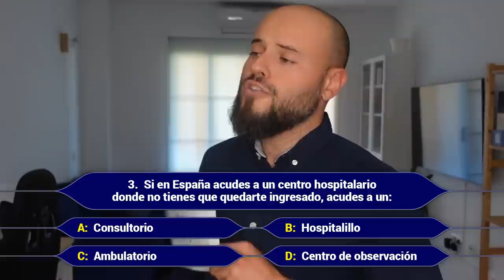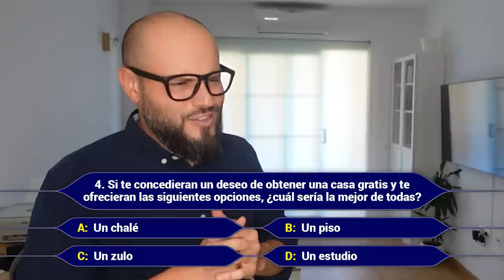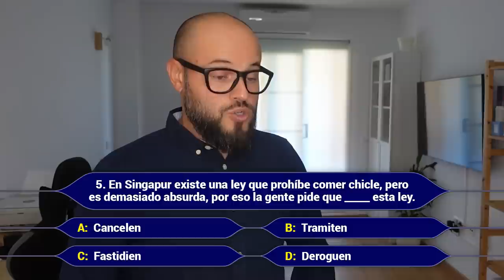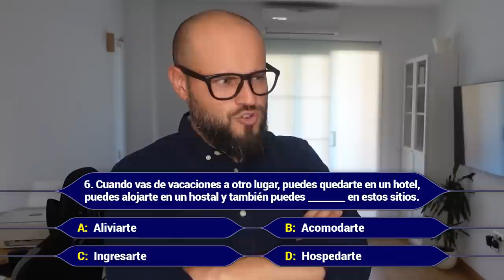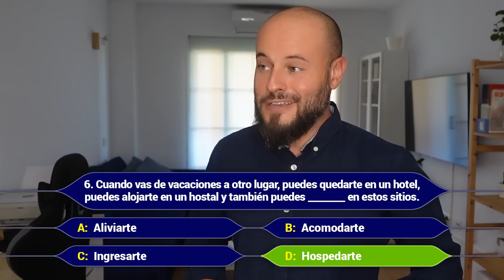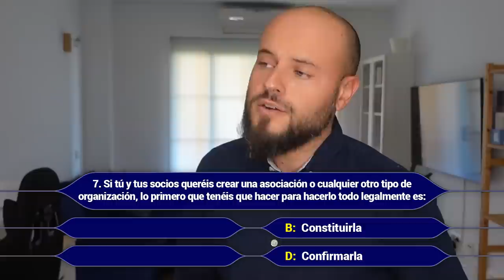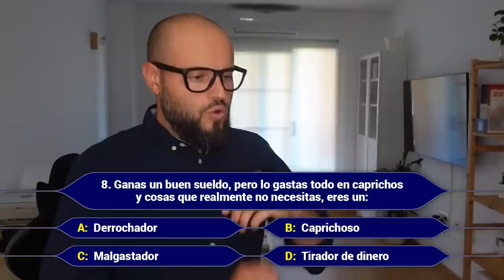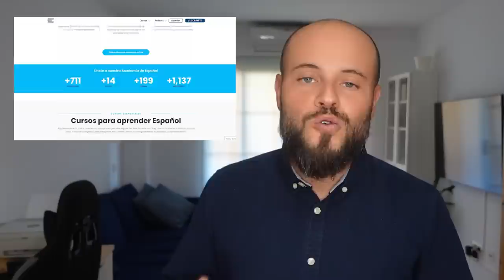💶 ¡Concurso PARA SABER TU NIVEL DE ESPAÑOL! 💶 Examen de español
Con este examen de español... ¡perdón! Concurso para aprender español podrás poner a prueba lo que hemos aprendido hasta el momento del curso de Rumbo al C1.

00:00 Examen de español
1:02 Concurso para aprender español
1:13 Pregunta 1: examen de vocabulario de los deportes
1:47 Pregunta 2: examen de vocabulario del trabajo
2:30 Pregunta 3: examen de vocabulario de la salud y medicina
3:20 Pregunta 4: examen de vocabulario de las casas
4:38 Pregunta 5: examen de vocabulario de la ley y justicia
6:02 Pregunta 6: examen de vocabulario de los viajes
7:18 Pregunta 7: examen de vocabulario de la sociedad
8:50 Pregunta 8: examen de vocabulario de las finanzas y el dinero